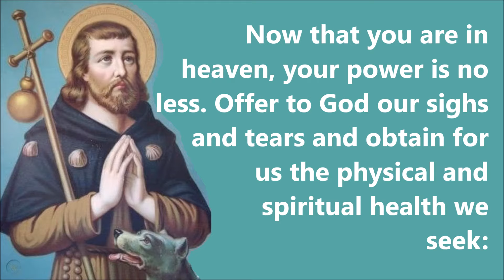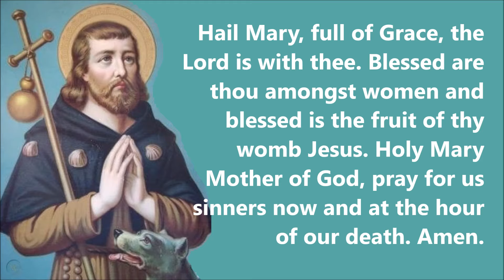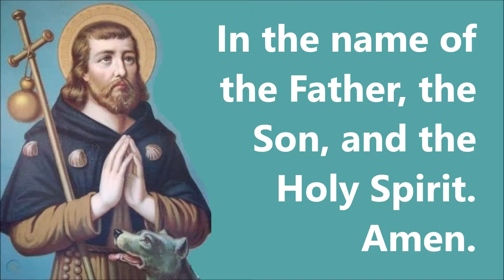PRAYER TO SAINT ROCH | A Powerful Intercessory Prayer for Healing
Saint Roch or Rocco was a Catholic saint, a confessor whose death is commemorated on 16 August and 9 September in Italy. He is specially invoked against the plague.

* $UPER THANK$ for your monetary support to spread hope and optimism as well as spiritual growth through my videos.  May God bless you abundantly in all areas of your life!

Sending you God's love and light,